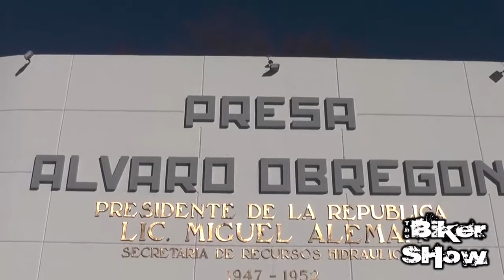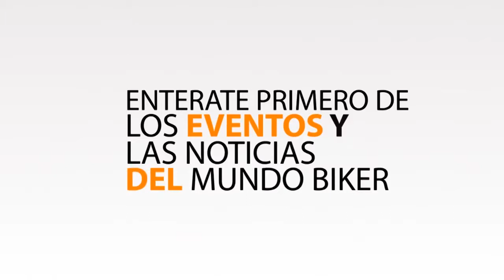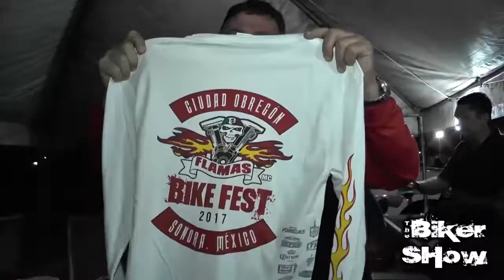The Biker Show 8vo. Biker Fest Flamas MC 2017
8vo. Biker Fest Flamas Moto Club del 24 y 25 de rerp 2017 Cd. Obregon, Sonora.

Programa de Television 100% Biker, filmado en los mejores eventos de Mexico y Estados Unidos conducido por Gamaliel de la Rosa.

3er. Aniversario La Clica Hermosillo, Son. 28 de marzo 2017.

23vo. Aniversario HAlcones del Desierto Moto Club del 19 al 21 de mayo 2017, San Luis io Colorado, Sonora.

ADVERTENCIA SOLO MAYORES DE EDAD !!! 14vo. Aniversario Dorados de Villa 19 de zo 2017 Cd. Juarez, Chihuahua.